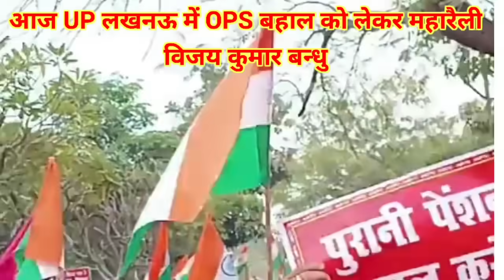आज लखनऊ में OPS बहाल की ऐतिहासिक महारैली से घबराई सरकार विजय कुमार बन्धु ने कर दिया ऐलान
old pension latest news
Old Pension Scheme Latest News Supreme Court judgement
Old Pension Scheme latest News 2023
Old pension scheme new update today
Old Pension Scheme latest News Supreme Court judgement 2023
Old Pension Scheme latest News for central government employees

Old Pension Scheme Latest News in Hindi
Old pension News
NPS to OPS latest News
पुरानी पेंशन कब तक बहाल होगी
पुरानी पेंशन बहाली लेटेस्ट न्यूज़ today Himachal
nps कर्मचारियों के लिए खुशखबरी फ़
पुरानी पेंशन बहाली पर सुप्रीम कोर्ट में कर्मचारी केस.
पुरानी पेंशन बहाली लेटेस्ट न्यूज़ Today उत्तर प्रदेश
पुरानी पेंशन बहाली लेटेस्ट न्यूज़ Today Jharkhand
पुरानी पेंशन सुप्रीम कोर्ट आर्डर 2023
 पुरानी पेंशन योजना उत्तर प्रदेश
पुरानी पेंशन बहाली लेटेस्ट न्यूज़ Today Bihar
What is the last date for old pension scheme?
What is the new pension policy?
At what age pension is revised?
Which pension scheme is implemented for old people
Vijay Kumar Bandhu
विजय कुमार बंधु
बड़ाई टेंशन/हार का डर पुरानी पेंशन चालू करेगी सरकार पुरानी पेंशन बहाली OPS पर कर्मचारियों के लिए बड़ी ख़बर ops oldpension employees_news pensionपुरानी पेंशन बहाली पर latest खबर
opslatestnews पुरानी पेंशन बहाली ops पर कर्मचारियों के लिए बड़ी ख़बर old pension scheme latest news
mpnews
defencenews government employees latest news pfrda todaynews
Gov. Employees
THE SABHA
Gov. Employees
Vicky Raj Railway
SAINIK JEEVAN
पुरानी पेंशन बहाली लेटेस्ट न्यूज़
today
पुरानी पेंशन बहाली लेटेस्ट न्यूज़ 2024
Uttarakhand Government
पेंशन संबंधी जानकारी
राष्ट्रीय पेंशन योजना की आयु
old pension news
Indian railway education
Old pension scheme latest news on today
Restore old Pension
Ops strike in delhi today
ओल्ड पेंशन भूखहड़ताल कब
ओल्ड पेंशन स्कीम कब चालू होगी
Restore Old Pension
News 24
Railway employee hunger strike
T.P GOVT EMPLOYEE NEWS
Technical Poonia
सरकारी सेवक
सरकारी सेवक
ABR NEWS BHARAT
ABREWS
नवोदित
भास्कर NEWS
navodit bhaskar
OPS
DAILY OPS PENSION NEWS
STF News
STF News
Employee khabar
SAINIK JEEVAN